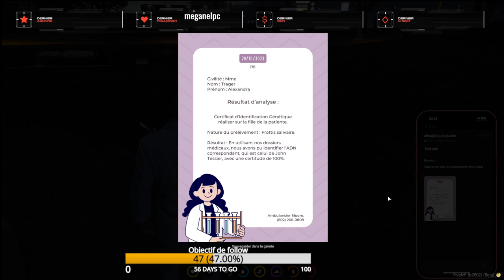[UtopiaRP] S5 Ep10 L'Avenir Tessier ... Mya ? Alexandra ? (Partie 1)